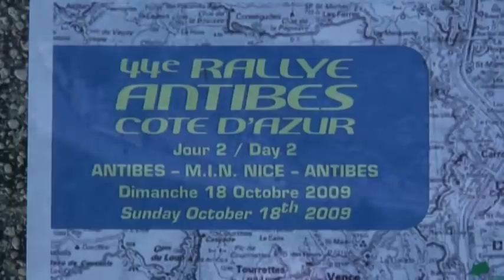44° Rallye Antibes Côte d'Azur 2009 rally europeo e rallye national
le photo e i video." Gian Domenico Basso vince il rally Antibes 2009 valido per ERC , Corrado Fontana picchia e si ritira.
Ecco la classifica provvisoire a punti del campionato Europeo Rally:
1. Giandomenico Basso (I)              103
2. Michal Solowow (PL)                      89
3. Corrado Fontana (I)                        78
4. Krum Donchev (BG)                       43
5. Luca Betti (I)                                     34
6. Antonin Tlustak (CZ)                       22
7. Jan Cerny (CZ)                                16
8. Todor Slavov (BG)                           14
9. Renato Travaglia (I)                        13
10. Davide Di Benedetto (I)                 8
11. Dimitar Iliev (BG)                            7
12. Marco Cavigioli (I)                          6
e quella del rally :
1°Basso Giandomenico / Dotta Mitia
Fiat Grande Punto S2000  N/4

2° Solowow Michal / Baran Maciej
Peugeot 207 S2000  N/4

3° Maurin Julien / Thimonier Gilles
Škoda Fabia S2000  N/4

4° Neuville Thierry / Gilsoul Nicolas
Citroën C2 R2 Max  A/6

5° Perrin Benjamin / Perrin Quentin

6° Lions Franck / Veillas Benjamin
Mitsubishi Lancer EVO IX  N/4

7° Escharavil Luc / Salva Thierry
Renault Clio S1600  A/6

8° Bosch Florentin / Tempier Romain

9° Canella Massimo / Gria Silvio
Renault Clio R3  A/7

10° Biasion Mathieu / Descamps Jean-Charles
Citroën C2 R2 Max